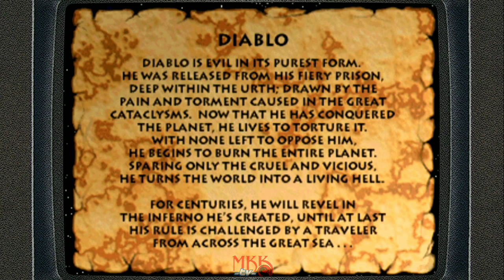Primal Rage Arcade - Diablo Full Run 15-09-2022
This was recorded using an Xbox Series S and AetherSX2

Primal Rage from the Midway Arcade Treasures 2 PS2 version runs flawlessly there!